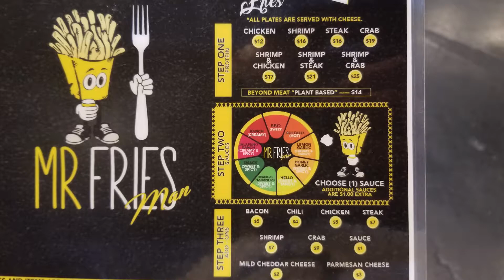EATING AT MR. FRIES MAN IN LAS VEGAS!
For today's cheat meal, I decide to swing by on over to "Mr. Fries Man" in North Las Vegas, Nevada!